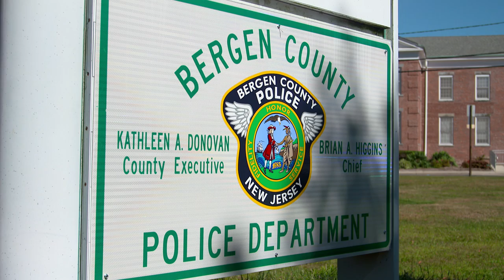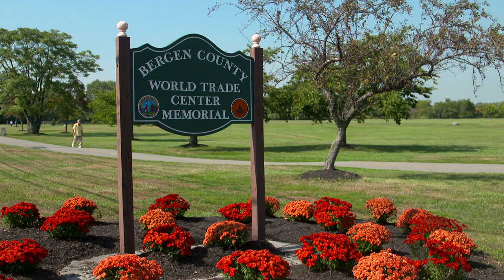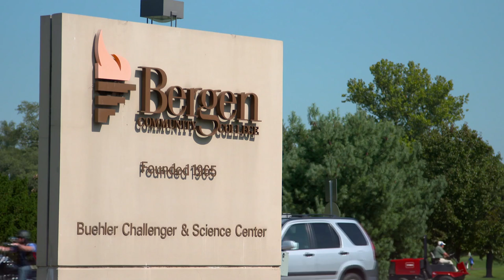Bergen County Police Department - A Force Multiplier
The Bergen County Police Department is the sole source of specialized police services for the entire County and officers act as a force multiplier during critical incidents. IACP TV introduces you to Chief Brian Higgins and the Bergen County Police Department.